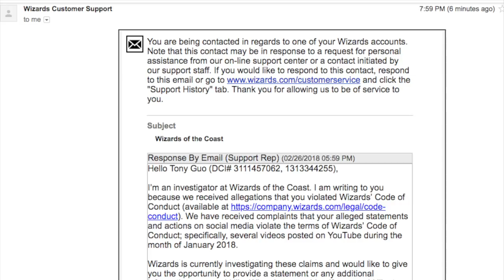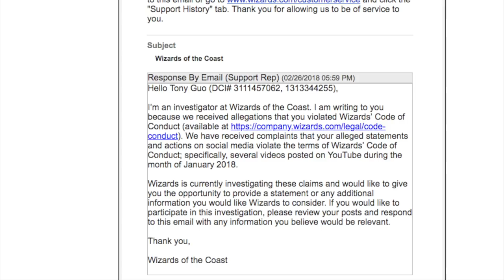MTGLION Banned from Magic the Gathering for LIFE?